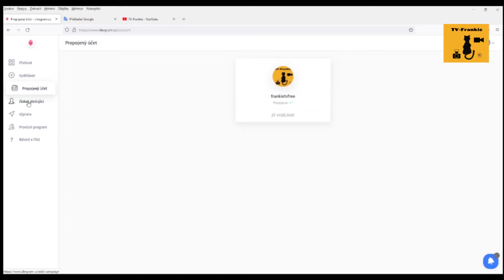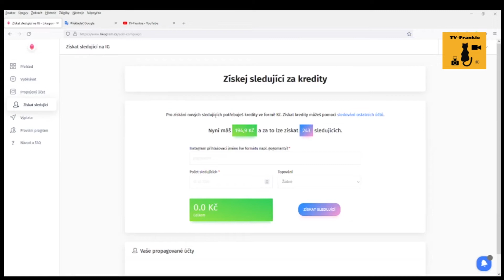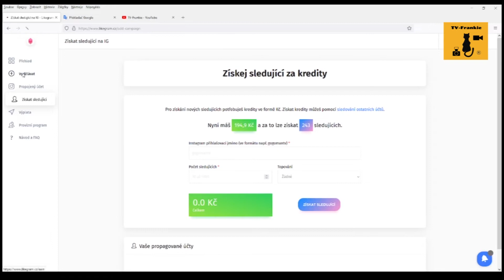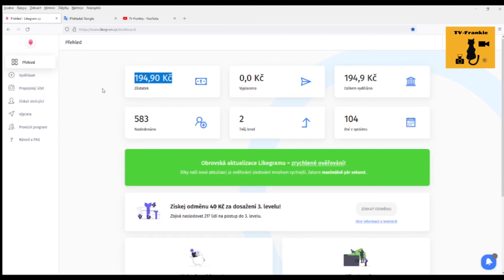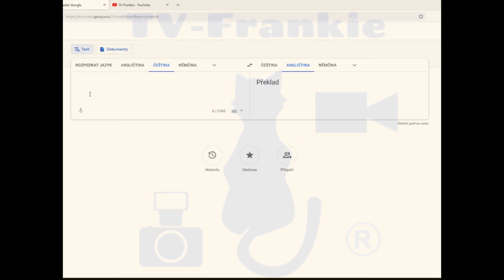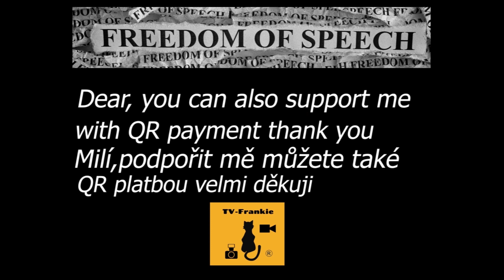Likegram recenze (ne)doporučuji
Jedná se o internetový amaterský novinářský projekt,který bude provozován jen ve volném čase.

Kdo má peníze navíc a bude chtít podpořit TV-Frankie  jakoukoliv částkou,tak velmi pěkně děkuji.Prosím do poznámky napište dar.

This an amateur journalism project, which will be run only in free time.If you have extra money and will want to support TV-Frankie with any amount, thank you very much.

Please write a gift in the note.

Il s'agit d'un projet de journalisme amateur, qui se déroulera uniquement pendant le temps libre.Si vous avez de l'argent supplémentaire et que vous souhaitez soutenir TV-Frankie avec n'importe quel montant, merci beaucoup. Veuillez écrire un cadeau dans la note.

BTC:bc1qf45zscanlamsy7tmr7lp75hkn0p4g4v3mxuuaj
LTC:LhkjqLeKtq88qskFjXHGPy96AV7zNekQeH
ETH:0x4333800C2b2EC4f813c1F51247fec2c5Db237E3D